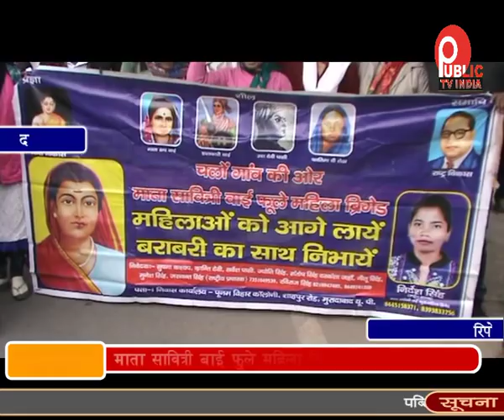माता सावित्री बाई फुले महिला बिग्रेड ने किया प्रदर्शन